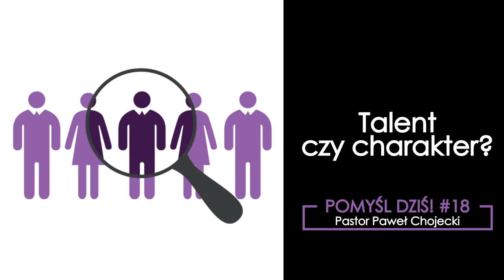Pomyśl Dziś #18 Talent czy charakter?